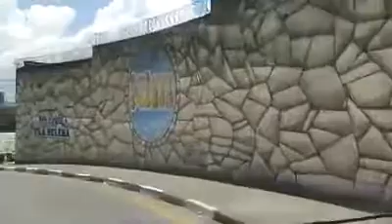108 - VILA HELENA - ESTAÇÃO KM 21 ( Via 40 casas / Pq Jandaia)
01 - Avenida Argentina
02 - Estrada Da Aldeinha
03 - Estrada João Fasoli
04 - Rua Xapuri
05 - Rua José Ítalo De Camargo
06 - Rua Uchôa
07 - Rua Colina
08 - Avenida Inocêncio Seráfico
09 - Avenida Marginal Do Ribeirão
10 -  Terminal  Km 21